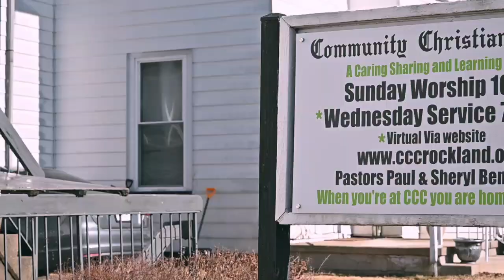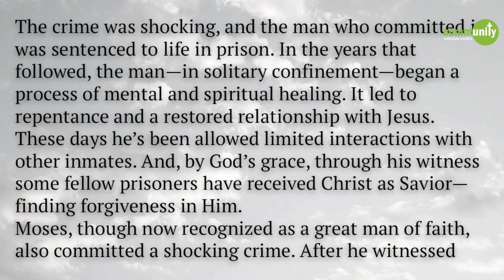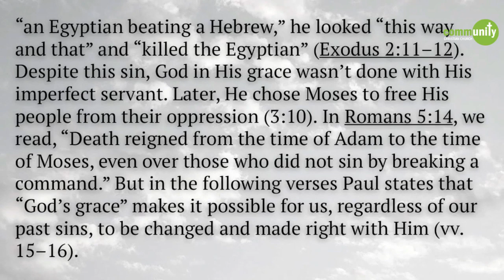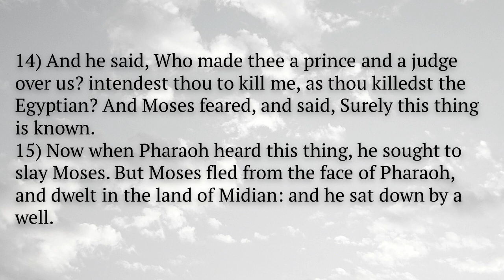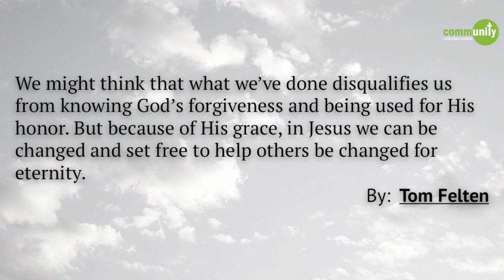Grace and Change (ODB)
Brother Kerby Emile shares his thoughts from Our Daily Bread lesson,
"Grace and Change", 5/5/2023.